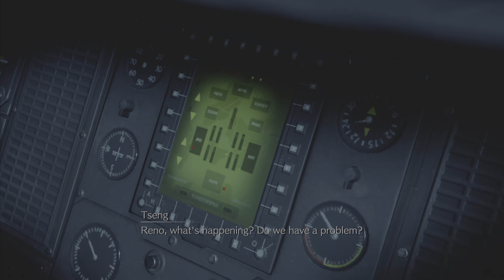They Can Finally RIP - Final Fantasy 7 Remake PS5 Full Game Part 39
Final Fantasy 7 Remake PS5 Full Game Part 39
That's How It Plays??? - Final Fantasy 7 Remake PS5 Full Game Part 38
Welcome to my channel where we unveil the highly anticipated Join us as we dive deep into the magical world of this iconic game and explore the breathtaking graphics, captivating storyline, and unforgettable characters that have been beautifully revived for modern gaming platforms.

In this video, we take you on a nostalgic trip down memory lane, reminiscing about the original Final Fantasy 7 while exploring the stunning improvements and enhancements in this remarkable remake. Discover how the developers have masterfully rebuilt the beloved Midgar cityscape, allowing players to fully immerse themselves in its richly detailed and awe-inspiring environment.

Follow us on an epic adventure filled with heart-pounding action, emotional twists, and an evocative soundtrack that will transport you to the fantastical realms of the Final Fantasy universe. Learn about the reimagined combat system, which seamlessly blends strategic elements with real-time gameplay, providing an exhilarating and dynamic gaming experience like never before.

With the reintroduction of iconic characters such as Cloud, Aerith, and Sephiroth, we delve into their revamped designs and explore the profound impact they've had on fans. Witness the updated expressions, gestures, and voice work that truly bring these characters to life, igniting both nostalgia and excitement within gamers worldwide.

As we delve deeper into this phenomenal journey reborn, we uncover Easter eggs, secrets, and hidden surprises that longtime fans and newcomers alike will relish. Immerse yourself in the lore, unravel the mysteries, and unlock extraordinary adventures that await within this timeless classic.

So whether you're a die-hard Final Fantasy fan or simply appreciate well-crafted gaming experiences, this video is a must-watch. Join us and discover why Final Fantasy 7 Remake has left an indelible mark on the gaming industry, raising the bar for remakes and redefining what it means to relive a truly legendary tale.

Don't miss out on this incredible adventure. Watch now and experience the extraordinary world of Final Fantasy 7 Remake:
MY TIMES THAT I UPLOAD AT
11 AM MOUNTAINTIME
12 PM PACIFICTIME
1 PM EASTERN
UPLODE 2
4 PM MOUNTAINTIME
5 PM PACIFICTIME
6 PM EASTERN
THE DAYS I UPLOAD AT IS EVERY DAY TILL I FEEL LIKE I NEED A BREAK THEN I HAVE A BREAK THEN I GO BACK AT IT AGAIN